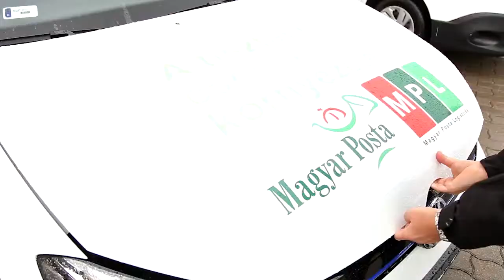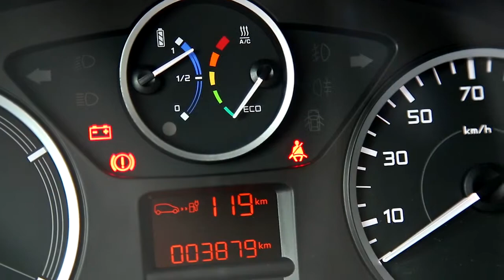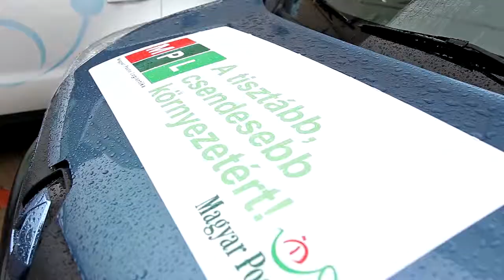Elektromos járműveket tesztelt a Magyar Posta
A gépjárműveket a Citroen (Citroen Berlingo), a Nissan (Nissan ENV 200), a Volkswagen (VW Golf7), a Kia (Kia Soul), valamint a Renault (Renault Kangoo) bocsátotta a cég rendelkezésére, a motorokat pedig a Govecs biztosította.